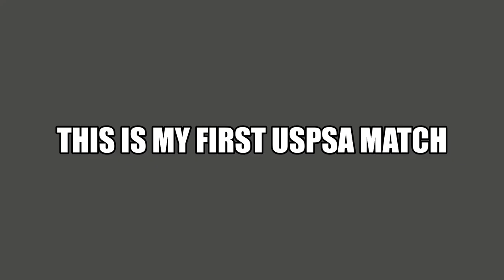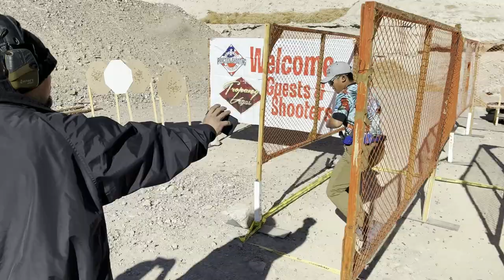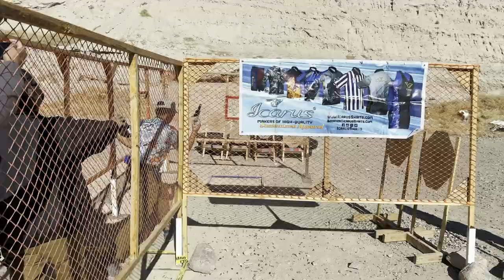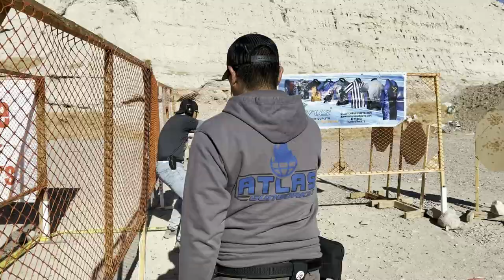PROGUN Vegas Gun Range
Short tour and my first local USPSA match at PROGUN Vegas